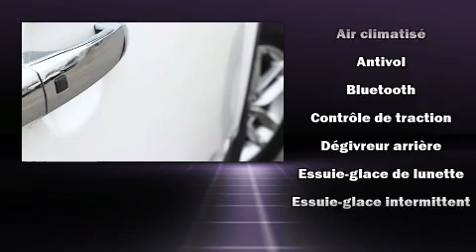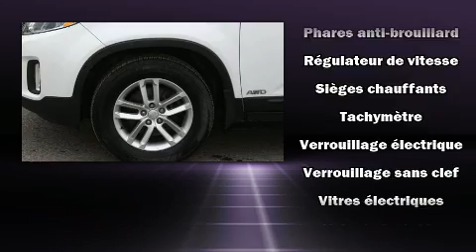2015 Kia Sorento LX V6 AWD in Montréal Nord, QC H1G 6C4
Honda Gabriel
7000, Henri-Bourassa Est

Sans complexe et pratique, voici le Kia Sorento 2015. Affichant moins de 60 000 km au compteur, ce VUS 4 portes met la priorit�� sur le confort, la s��curit�� et son c��t�� pratique. Sous le capot on retrouve un moteur 6 cylindres d��veloppant plus de 270 chevaux, ce qui vous offre une conduite dynamique et pr��visible. Parmi les principales caract��ristiques on retrouve des vitres �� commande ��lectrique, des phares �� extinction temporis��e, un essuie-glace de lunette arri��re, l'ouverture automatique de la glace du conducteur, un compte-tours, un ordinateur de bord, le r��troviseur central avec fonction anti��blouissement automatique, et un r��gulateur de vitesse. L�� o�� il fait plus froid, les occupants appr��cieront �� leur juste valeur les si��ges chauffants et le dispositif de climatisation contr��l��e. La cha��ne haute fid��lit�� alimente 6 haut-parleurs, qui remplissent l'habitacle de voluptueuses ondes auditives. Kia accorde la priorit�� �� la s��curit�� et la protection en incluant: coussins gonflables �� l'avant avec d��tecteur de poids du passager, rideaux gonflables pour prot��ger la t��te, syst��me antipatinage, syst��me d'assistance au freinage, appuis-t��te avant anti-coup de fouet, un avertisseur d'urgence, et freins �� disque aux 4 roues avec antiblocage. Le dispositif de stabilit�� ��lectronique fait appel �� des technologies de pointe qui rehaussent l'adh��rence �� la route. Notre ��quipe de professionnels offre un accueil chaleureux ainsi qu'une ambiance d'achat sans pression. Nous vous aiderons �� trouver le bon v��hicule au prix qui respecte votre budget. Prenez quelques instants pour effectuer un essai routier!